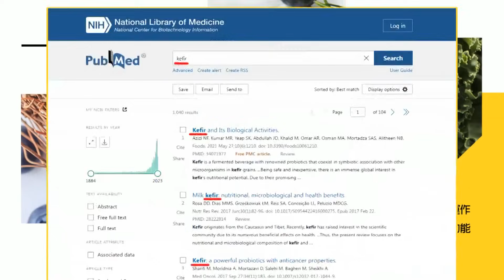侯友宜台東造勢"大進場" 鄉親熱情簇擁10分鐘才走上台 | 侯友宜台東造勢 愛心菜販陳樹菊現身親手贈"好彩頭"